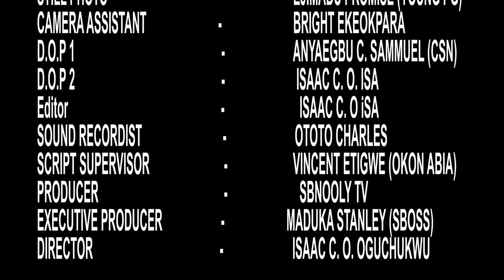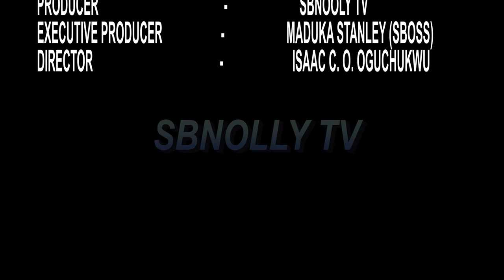Chekube De Offspring Of Ani. (he was blinded by love and his power were taken away)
He was blinded by love and his power were taken away